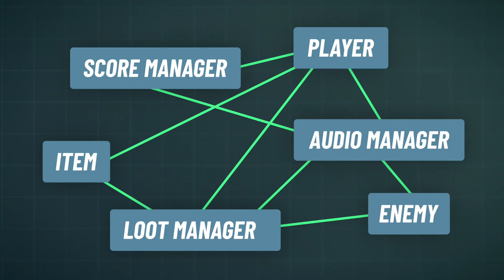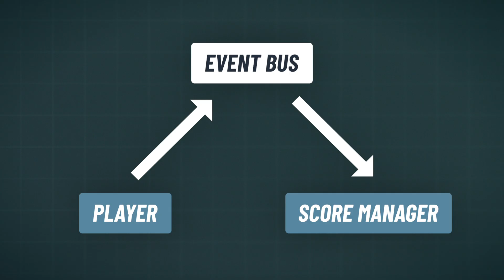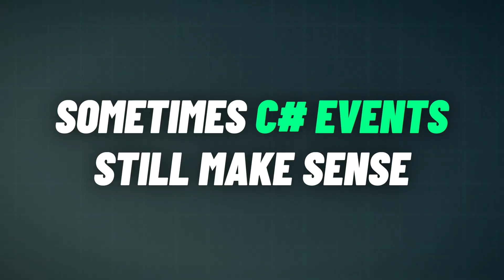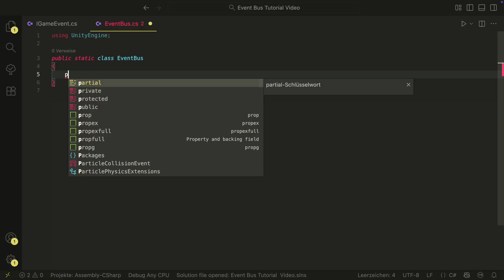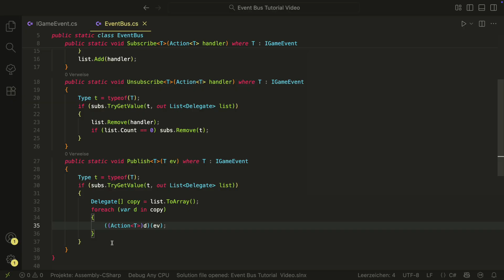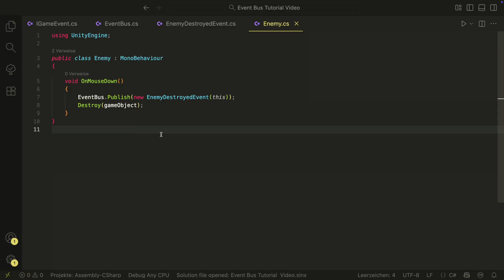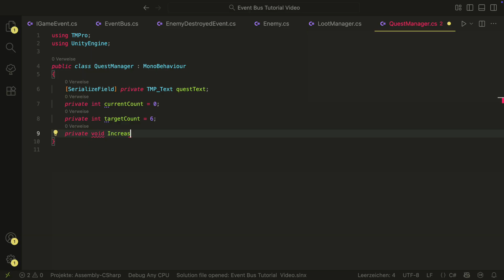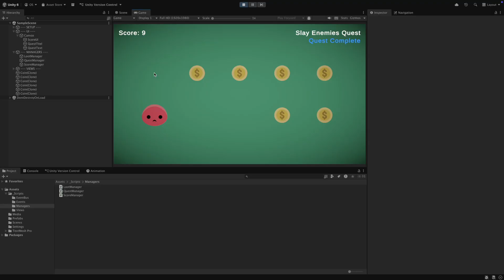Level Up Your Unity ARCHITECTURE with the EVENT BUS!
In this video we are going to build the an event bus system which will help you to decouple your code and will enhance your game architecture.